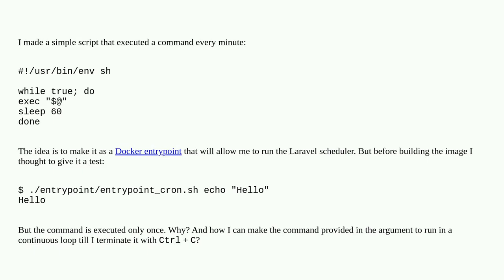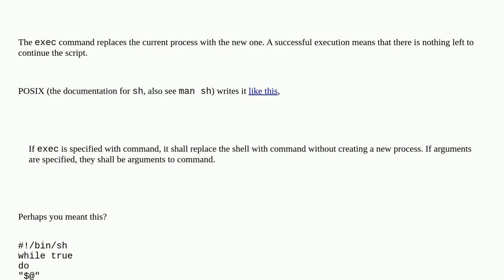Why does the provided command as a parameter not run in a loop in my script?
A special thanks goes out to the community

  shell-script exec